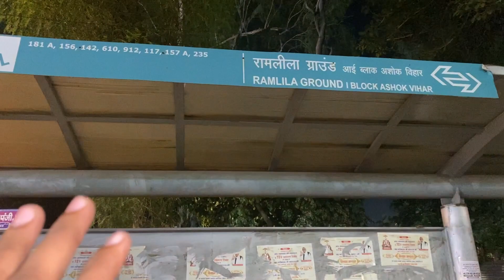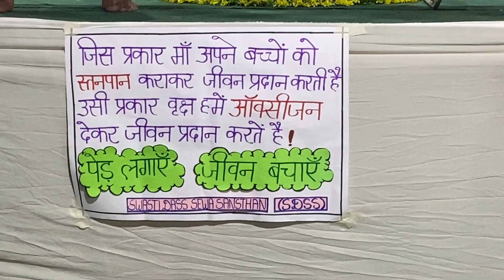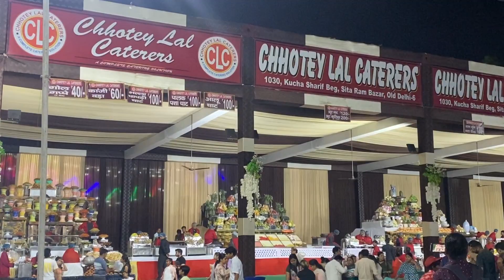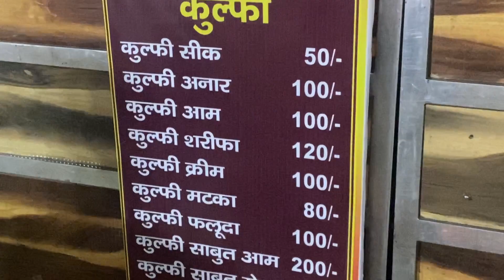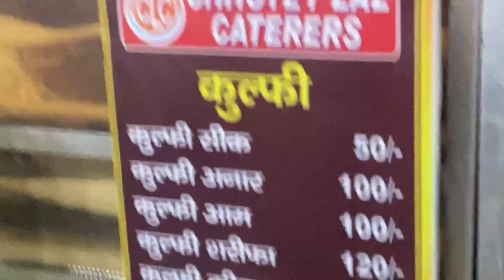Ramleela mela Ashok Vihar phase 1 osm Jhuly and food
Ashok Vihar Phase 1 Ramlila 2022 / Ashok Vihar Dussehra Mela 2022/ Ashok Vihar Delhi Dussehra Mela

Ashok vihar phase 1 ramlila 2022 now started from 26 September 2022 to 6 October 2022. This mela is located in Ashok Vihar Phase 1 Ramlila Ground, Delhi. Here you can enjoy in 20+ rides (Ashok Vihar Phase 1 Ramlila Ground I Block ), see ramlila (Pitampura Delhi ramlila), cultural programs, buy different products in many stalls, eat food in food court, play games in gaming zone at pitampura mela 2022 (Ashok Vihar Dussehra Mela 2022).

In this vlog, I have shared all the information about Ashok Vihar Phase 1 Ramlila Ground I Block 2022 like location, timing, parking, nearest Metro Station, all rides, food court and all the needed information.

00:00 Intro

01:00 All Information About Ashok Vihar Phase 1 Ramlila

2022 like Timing, Location, Parking, Nearest Metro

Station, last Date, Bus Stand And All 02:00 Circus and dhol nagada show (Ashok Vihar Phase 1

Ashok Vihar Phase 1 Ramlila 2022

Ashok Vihar Phase 1 Ramlila

Ashok Vihar Dussehra Mela Delhi 2022 Ashok Vihar Dussehra Mela 2022

Dussehra Mela Delhi India

Dussehra Mela Delhi 2022 Ashok Vihar Phase 1 Ramlila Block Ramlila Ground अशोक विहार दशहरा मेला 2022 दिल्ली दशहरा मेला 2022

Ashok Vihar Ramlila

Visiting Place In Delhi अशोक विहार फेस वन रामलीला 2022